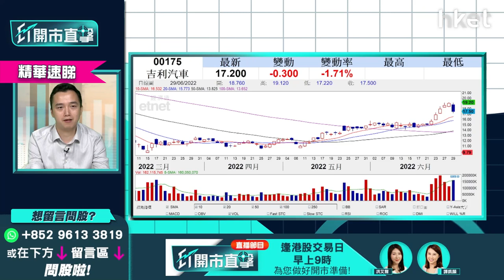【ET開市直擊】（精華）商湯020股價暴挫逾四成 現價投機博入是否可行？